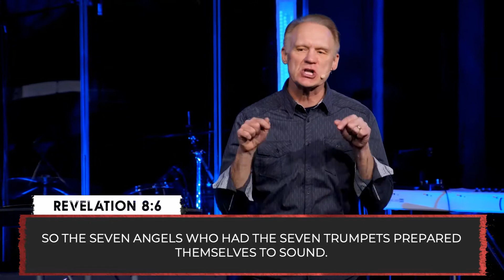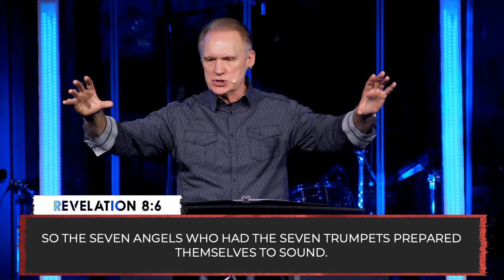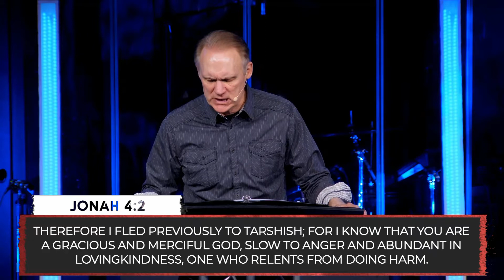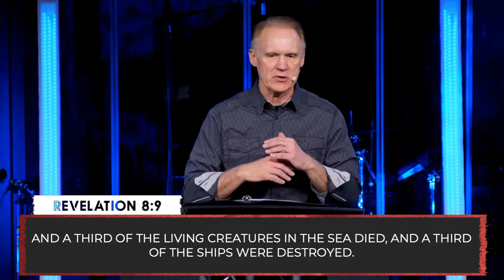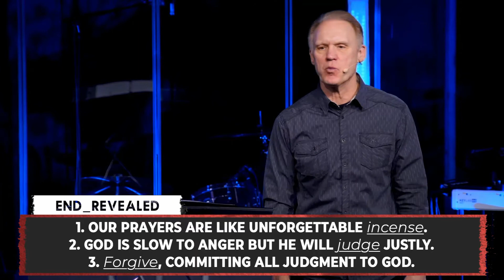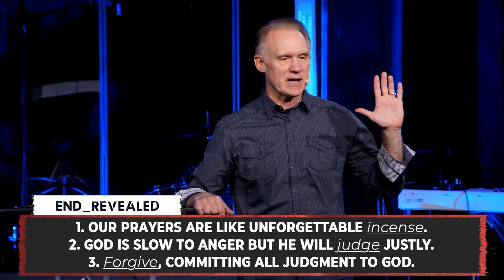End Revealed Part 16: Revelation 8:3-13 (Message Only)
11am Service
Lead Pastor Todd Hudnall